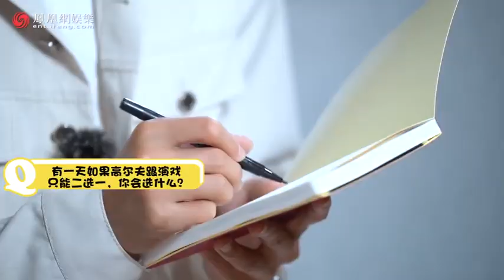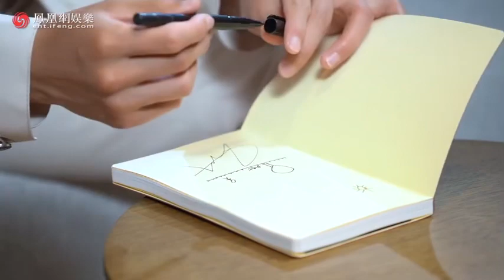【张哲瀚花式自我介绍】张哲瀚非常道花絮 20210406 Zhang Zhehan: Self Introduction with iFANG Net Interview BTS Highlights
【张哲瀚花式自我介绍】张哲瀚 非常道花絮 20210406 Zhang Zhehan: Self Introduction with iFANG Net Interview BTS Highlights

——山河令 演唱会官宣？
——高尔夫和演戏2选1？
——粉丝福利进展？
——张哲瀚男团版自我介绍？